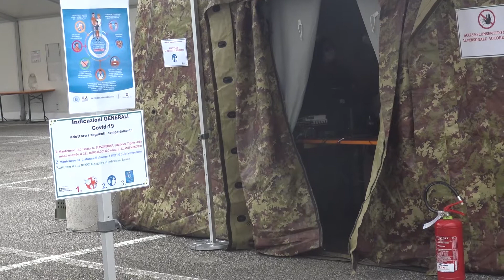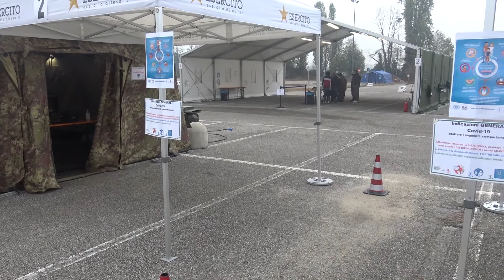Al Parco Trenno di Milano il più grande Drive Through d'Italia